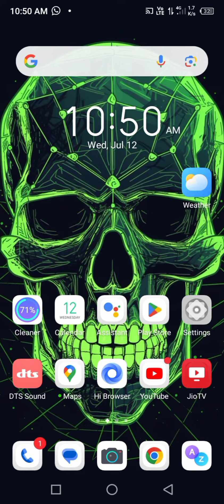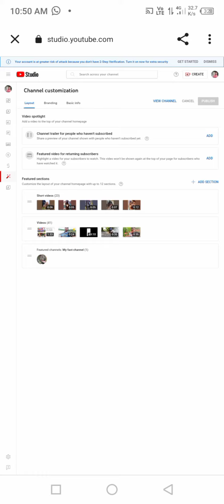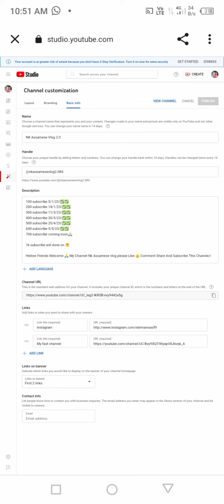Instagram ka link 😱You tube channel mein kaise dalen 🤔